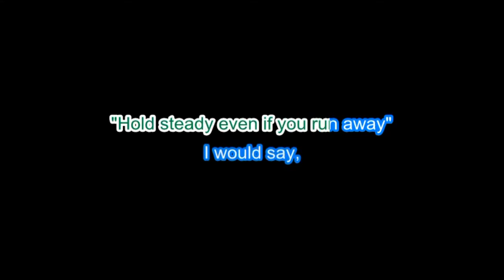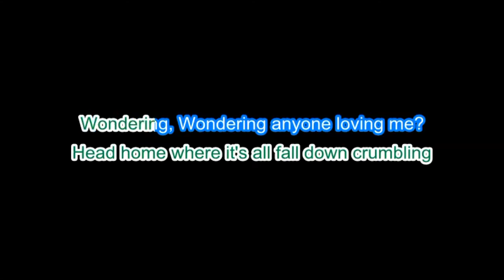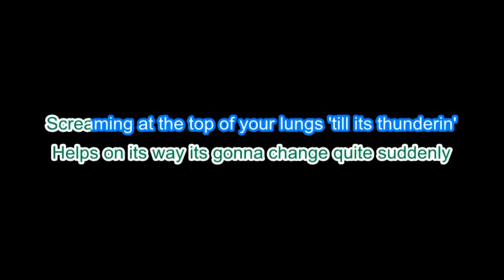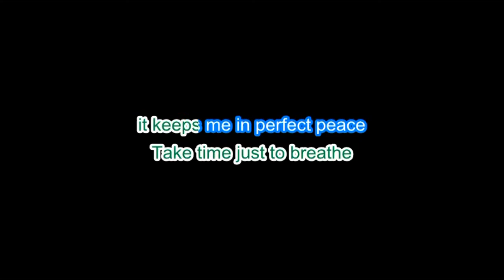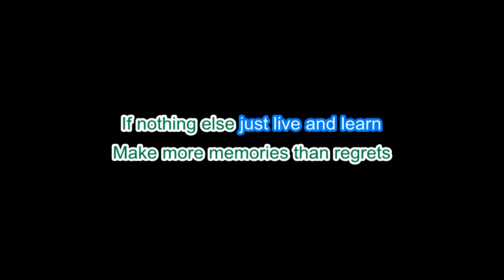KJ52 ft Curt Anderson "Hold on" with Vocals & Lyrics